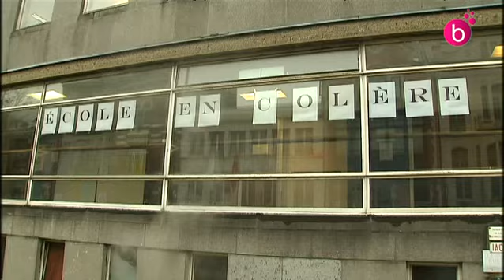Grève tournante. Peu d'élèves sur les bancs d'école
Dans cette écolle secondaire de Laeken, plus on monte dans les classes, plus il y d'absentéisme.